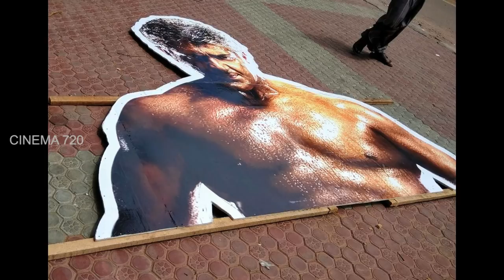மதுரை தல ரசிகர்களின் விவேகம் கொண்டாட்டம் ஆரம்பம்